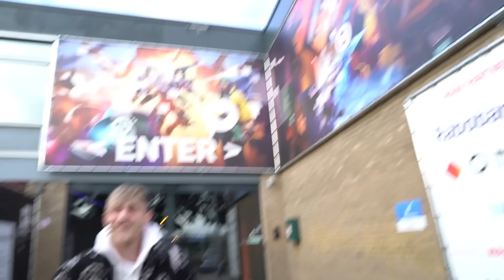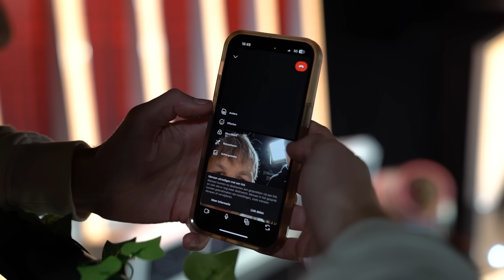MIJN EERSTE TV OPTREDEN MET STEVEN KAZAN!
Steven & Jamie Kazàn Road to Vegas is te zien op aflevering gemist